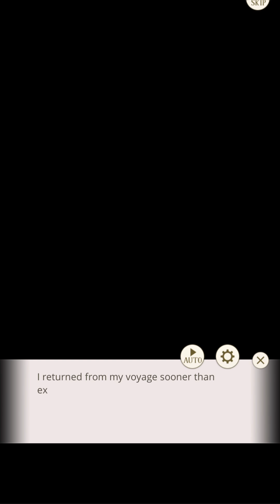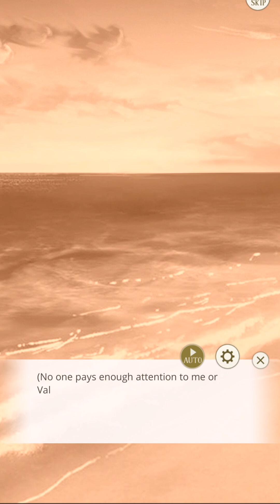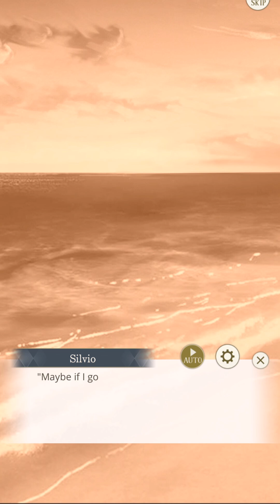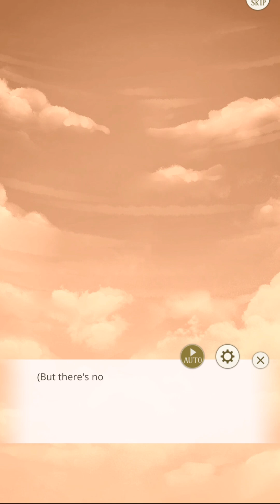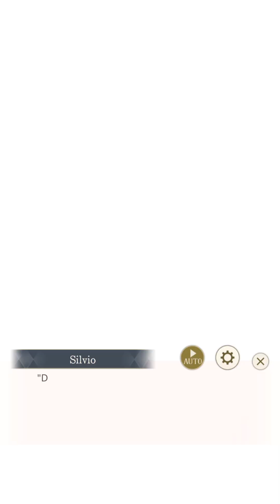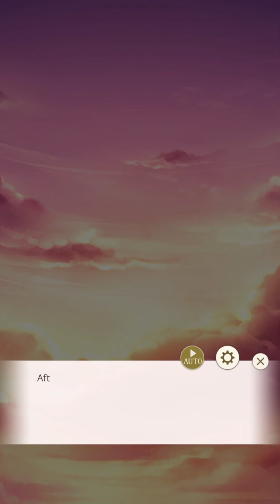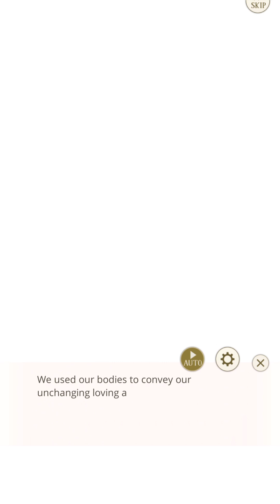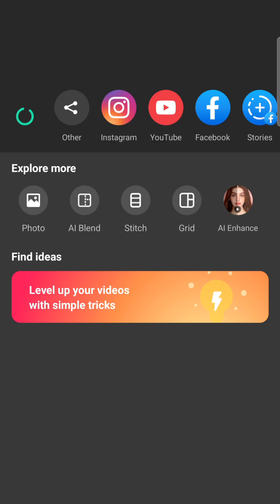Silvio Ricci: PREMIUM Chapter 3🌹 Dreams of a Beast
IKEMEN PRINCE
3rd Anniversary Event - Part 3

☆ Audio Edited
☆ Removed Chapter parts gap